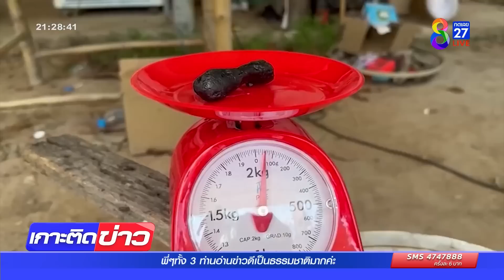วัตถุปริศนาหล่นจากฟ้า เหมือนอุกกาบาตไหม้ไฟ | ข่าวช่อง8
หนุ่มช่างซ่อมตู้เย็น ออกไปหาหนูตามทุ่งนา ได้ยินเสียงหล่นมาจากฟ้าเสียงดังตุ๊บ หันไปดูเป็นวัตถุประหลาดสีดำ เหมือนอุกกาบาต ข้องใจ นำกลับบ้านเอาแก๊สเผาไม่ไหม้ วอนผู้รู้ชี้แนะว่าเป็นวัตถุอะไร